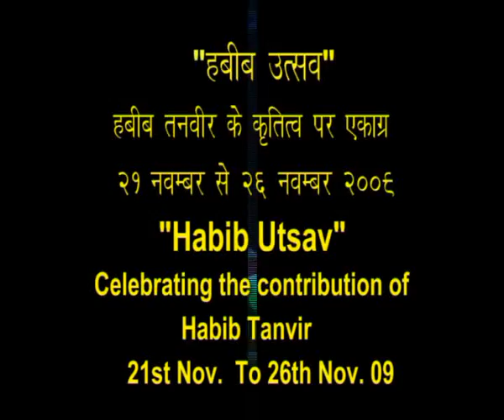IGRMS Habib Utsav - Play Raj Rakt 3.flv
Journalist, playwright, play
producer, poet and director, Habib
Tanvir's name is one of the most well
known and respected names in the
field of theatre. He was born on 1st
September 1923 at Raipur, M.P. (now
Chhattisgarh).Having received his
training in acting from RADA, London,
and in direction and production at the
Bristol Old Vic Theatre School, U.K.,
he founded Naya Theatre in 1959 and
continued to be its director till his
demise on 8th June, 2009. In addition
to being an active member of IPTA,
Mumbai in his early days, he had also
been an editor and drama critic. Some
of his main productions include Agra
Bazaar, Mitti Ki Gadi, Charandas
Chor, Jin Lahore nahi Vekhya, Rajrakt
and many more. Shri Tanvir was
the recipient of numerous awards and
felicitations such as the Sangeet
Natak Akademi Award, the Shikhar
Samman for Drama, the Nandikar
Award, the Fringe First Award, the
Padmashri and the Padma Bhushan,
amongst many others.
Habib Tanvir